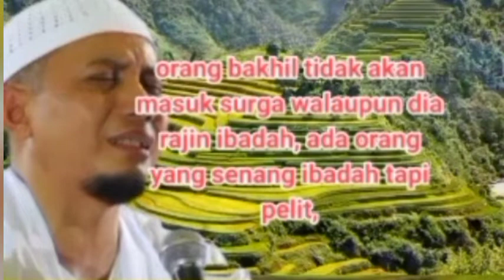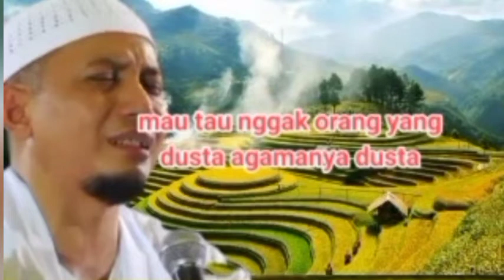Ceramah Ustadz Arifin Ilham Yang Bikin Merinding Menyentuh Hati | Pelit Dan Bakhil